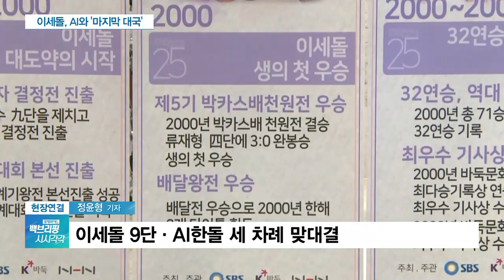[현장연결] 이세돌 9단 마지막 상대는 ‘토종AI 한돌’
[앵커]

3년 전 바둑천재 이세돌 9단과 구글의 인공지능, 알파고간 대국 기억하시죠?

인간 중에서 유일하게 AI를 이긴 이세돌 9단이 은퇴를 앞두고 다시 한번 AI와 맞대결을 벌입니다.

이번 상대는 토종 AI라고 하는데요.

현장에 나가있는 기자 연결합니다.

정윤형 기자, 바둑대결 언제부터 시작합니까?

[기자]

잠시 뒤 12시부터 이세돌 9단과 한돌의 은퇴 대국이 펼쳐집니다.